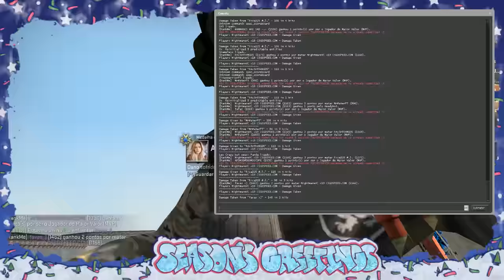NOOB ESTÁ DE VOLTA !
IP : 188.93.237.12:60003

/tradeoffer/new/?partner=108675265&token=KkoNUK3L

Boas Pessoal , mais um vídeo, desta vez TREINANDO UM BOT DE FAILCAM :V
Partilhem !

SPECS DO PC :
Motherbord : ASUS B85M-G
Processador : INTEL CORE i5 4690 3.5GHZ 6MB SKT 1150 BOX
Placa Gráfica : ASUS GEFORCE GTX660 DIRECT CU II PH OC 2GB GDRR5 PCI-3.0
Disco : WESTERN DIGITAL CAVIAR BLUE 1TB 7200RPM 64MB SATA III 3.5
RAM : MEMÓRIA KINGSTON HYPER-X 4GB 1600MHZ CL9 DDR3 ( x2 = 8GB )
Fonte : XFX PRO550W CORE EDITION
Caixa : NOX COOLBAY SX